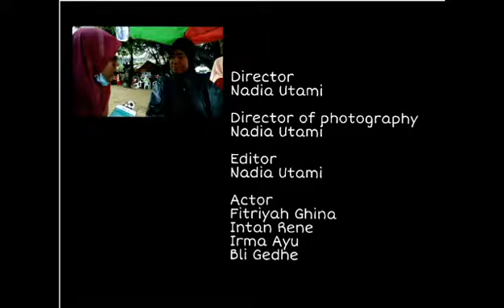PANTAI KUTA SPENSASED's Bali Exploration by 6.8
Holaa Sahabat MEDISTI !! Ini adalah video SPENSASED'S BALI EXPLORATION 2018 kelas 6.8 di salah satu tujuan wisata yaitu Pantai Kuta, yang dipersembahkan oleh :
1. Fitriyah Ghina A.
2. Intan Rene K. A.
3. Irma Ayu I.
4. Nadia Utami R. W.
For more daily photos or videos about them, kindly check @9.8_creativity
Ingin mengenal kami lebih dekat?? Atau ingin melihat potret kegiatan SMPN 1 Sedati??? Go check @jurnalistik.spensased on Instagram!
Thx u, love 💖 -jr1steam